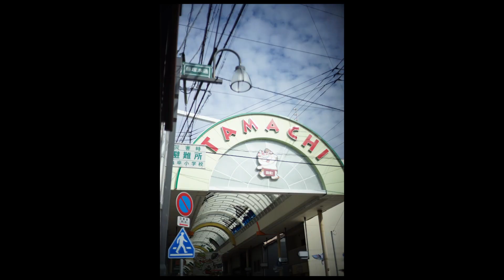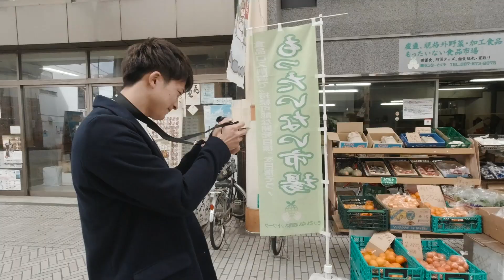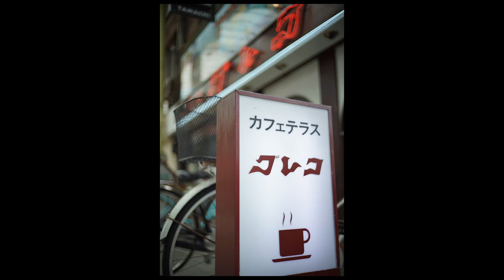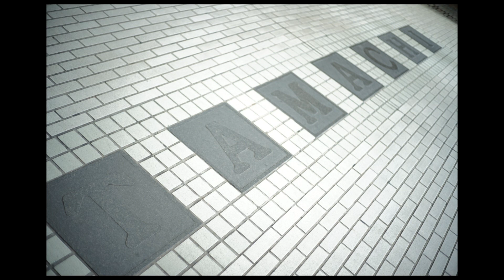【初心者カメラ男子】フォクトレンダー NOKTON classic 40mm F1.4とα7Ⅱで街角スナップ！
香川でカメラにカメラ男子が初登場！
初心者でカメラを買ったばかりなのに、最初に選んだレンズは
まさかの
『フォクトレンダー NOKTON classic 40mm F1.4』！！！
カメラの使い方もレンズの使い方も分からず悪戦苦闘です。

レンズ
VoightLander NOKTON classic 40mm F1.4

カメラ
A7Ⅱ